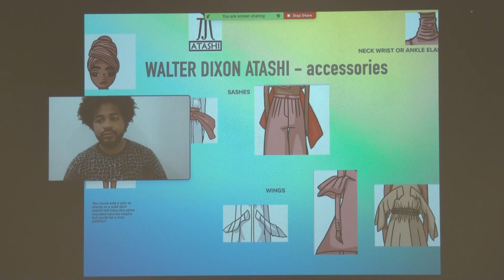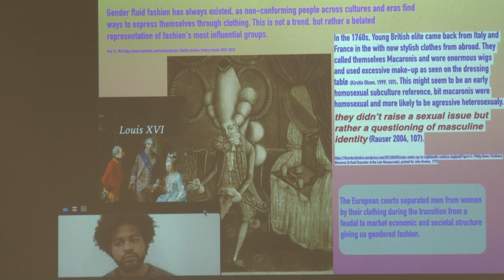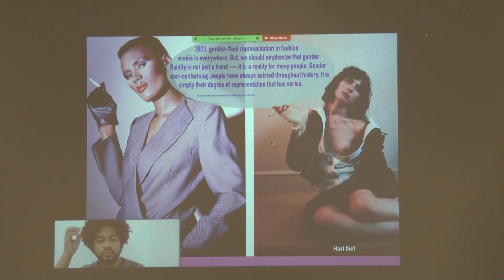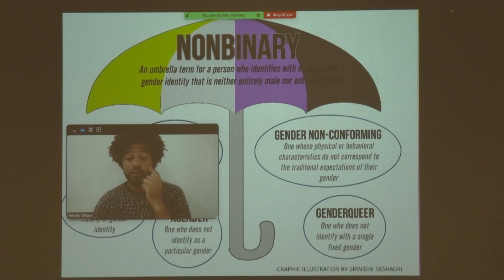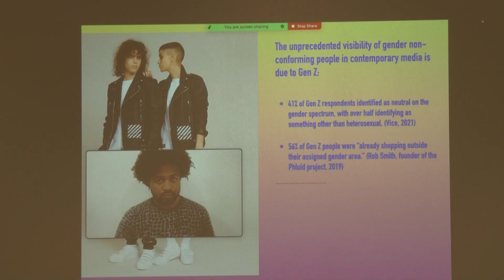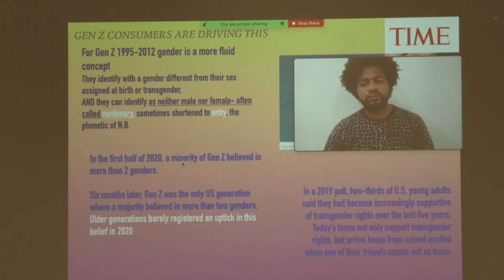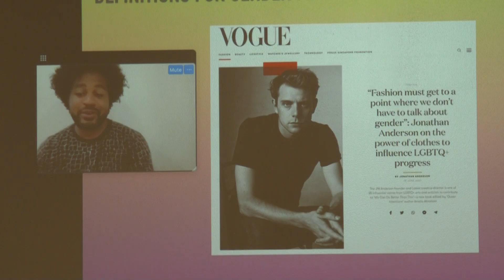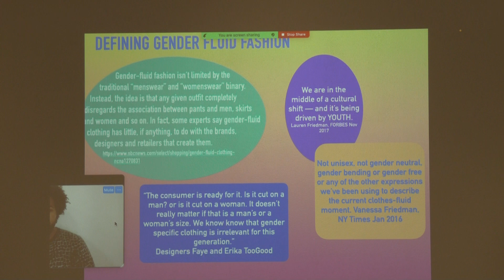Gender Fluid Fashion